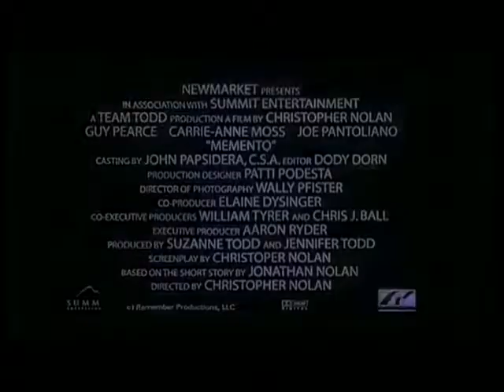Memento - Trailer [Deutsch]